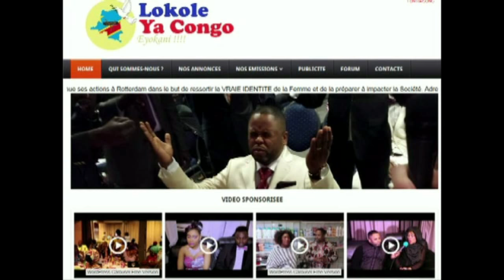TOZONGELA OBJECTIF YA COMBAT ENEMIE NA BISO EZA REGIME YA KABILA NA OCCUPATION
GENERAL NGANDO LE CROCODILE NA RCK BAZALI KO RAPPELLER BANA YANVULUZI TINA YA KOTELEMA NA BISO. TOZONGELA OBJECTIF YA COMBAT ENEMIE NA BISO AZA KABILA NA OCCUPATION